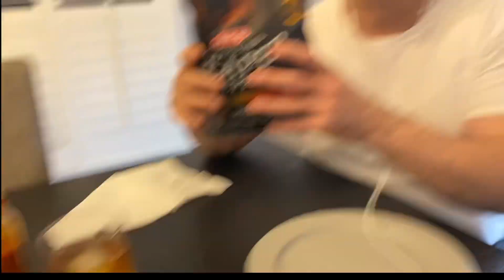Goofy Dad ASMR HEB HOT CHIPS!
Thanks HEB for making some awesome hot cheese puffs for my ASMR!